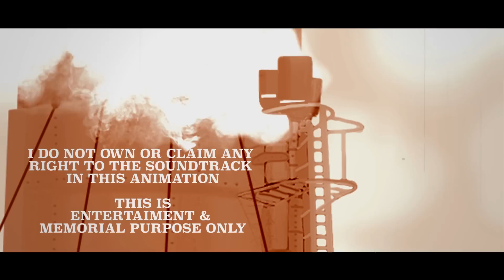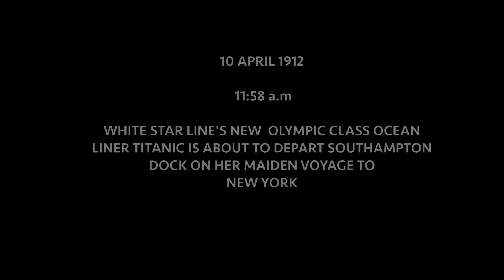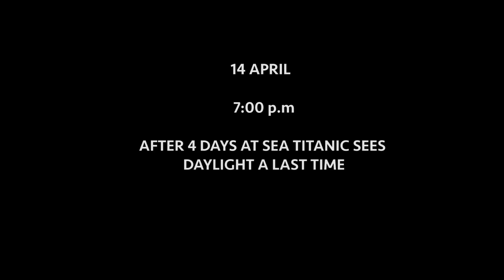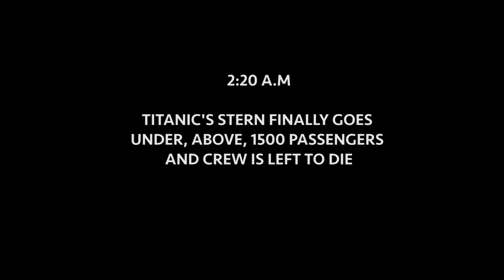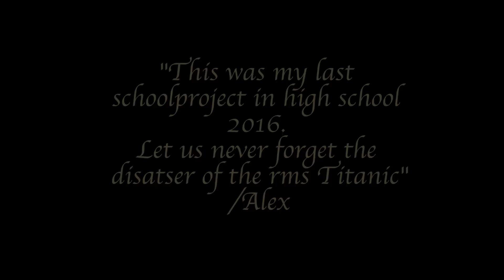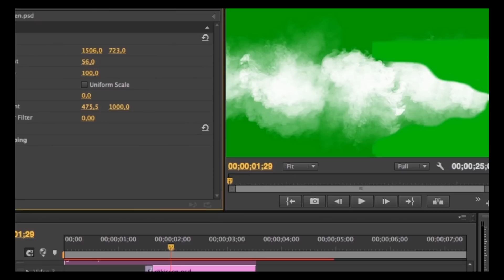Authentic Titanic animation (REMASTERED)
(FINAL VERSION) better colors effects and music
(Behind the scenes at the end) I DO NOT CLAIM ANY RIGHTS TO THE MUSIC, IT BELONGS ENTEIRLY TO 20:th Century-Fox Film Corporation
- as you can see, heavily influenced by James Cameron's "TITANIC 1997"
 A very tedious process, first draw a hand drawing sketch of an object, then colorize it enteirly in photoshop,   The  goal for this schoolproject was to create the best TITANIC animation to date

memorial to James Horner,  the passangers and crew

I did get the D deck portholes wrong, And I had already made almost every scene at that point, But I did correct them in one scene, at  2:40- 2:41 you can see it. And the ship did split in the wrong place, I had James Camerons Titanic as a color reference wich made me do the misstake and made it split where he had back in 1995, But I know that the split occured just infront of the 3rd  funnel..well well Just ignore and move on I guess